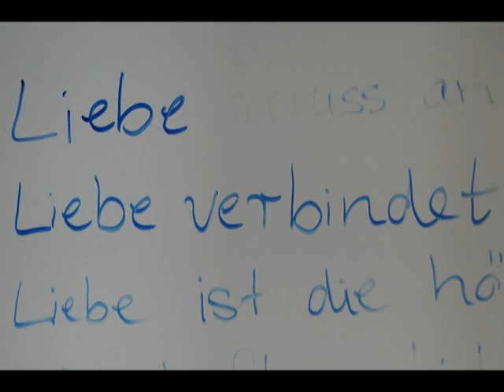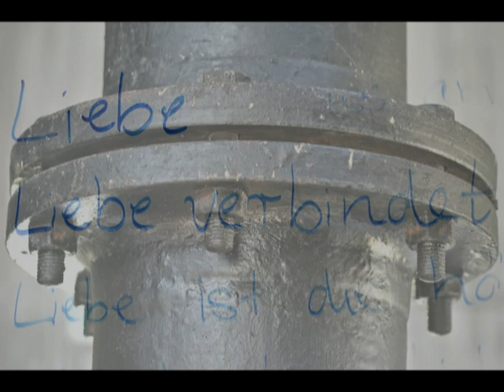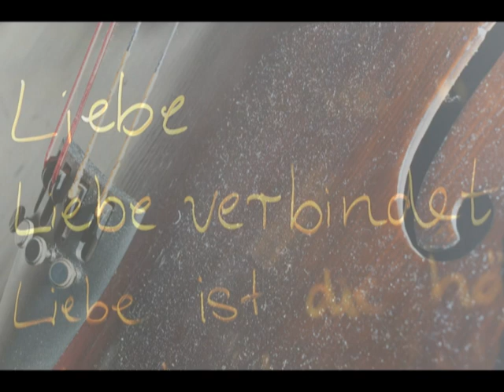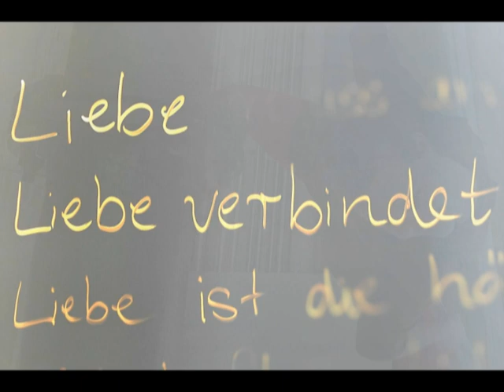Tank Turm mit Nelly & Freunde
Heidelberg
Nelly und ihre Freunde